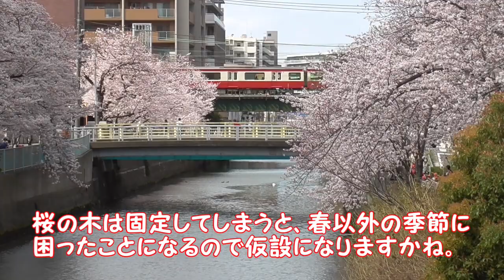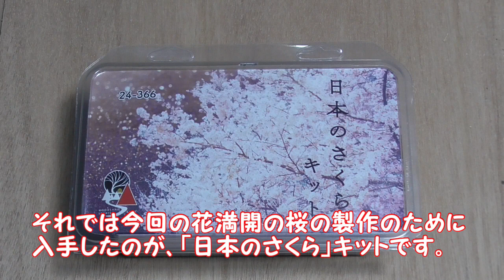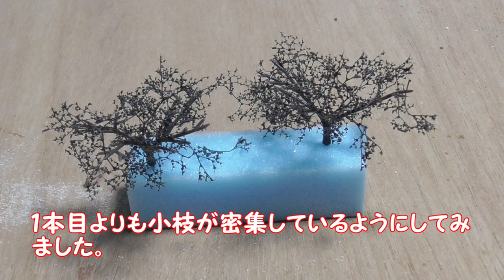【Nゲージ 新レイアウト #159】KATOの「日本のさくら」キットで花満開の桜の木を製作してレイアウトに植え、小田急ロマンスカーVSEを走らせました。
2020年6月末から始めた新企画、レイアウトを１から作っていく動画です。

0:00　オープニング
0:46　前回のあらすじ（TCS自動踏切Ⅱの警報音を聴き比べ）
1:16　KATO「日本のさくら」キット開封
1:54　幹の加工（折り曲げて広げる）
2:23　花びらの表現
4:18　２～４本目まで製作
5:03　土台の取り付け
5:30　桜の配置①（山の右側の掘割の上）・VSE試運転
6:33　桜の配置②（川の両岸）・VSE試運転
8:05　エンディング

⇒【#65】島式ホームの屋根かさ上げ、小田急ロマンスカーVSEと東京メトロ16000系による試運転
⇒【#66】グリーンマックスの動力ユニットを京急600形に搭載、京急2100形、1000形と自動運転